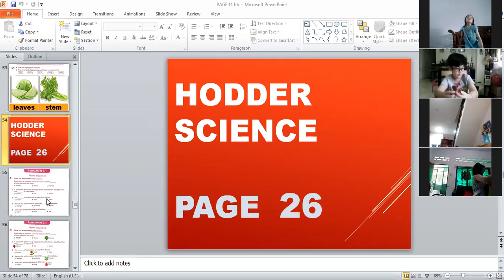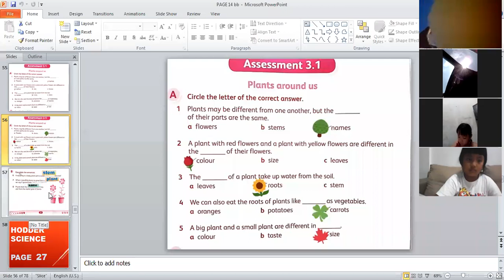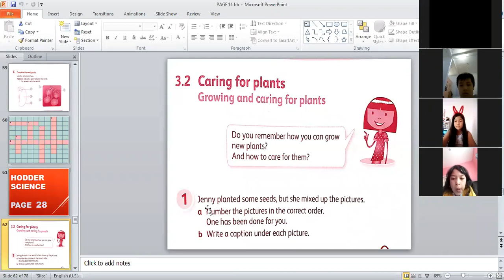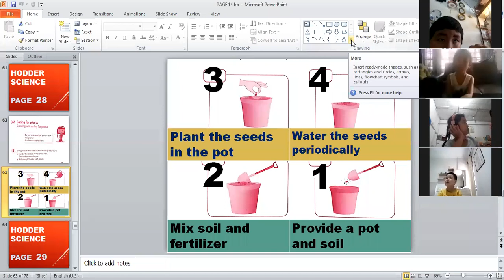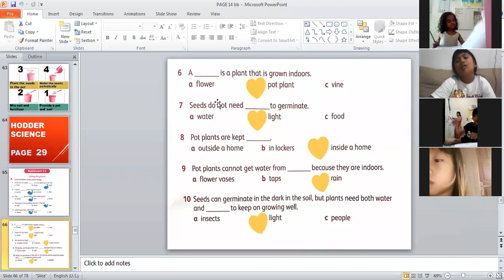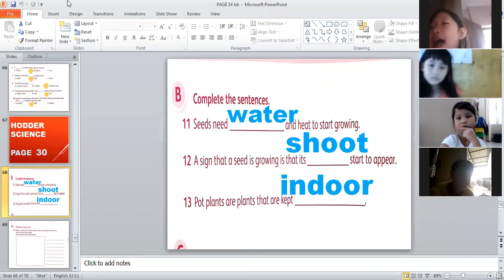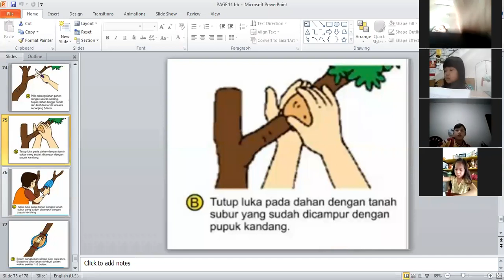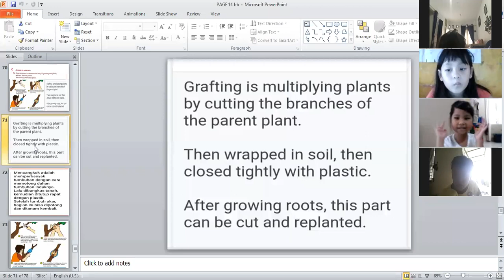17 September 2020